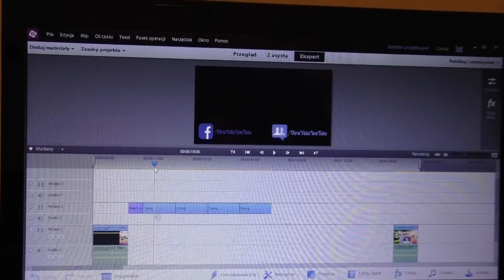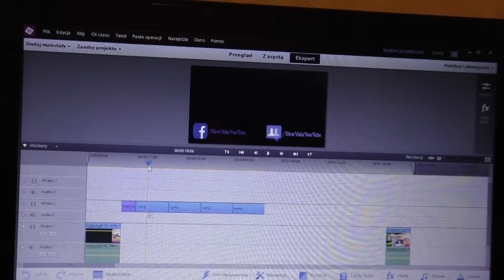Otra Vlog #40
Zapraszam na Otra Vlog #40! :)

Napisz do mnie:

Magdalena Augustynowicz
Poste Restante
84-240 Reda